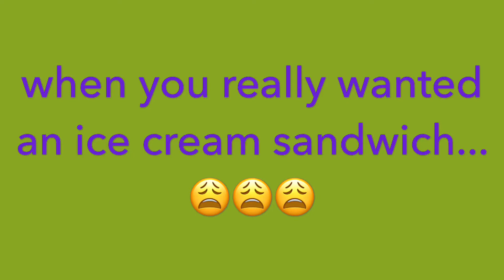A quick, easy & delicious treat when you really wanted some ice cream!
This is a quick, easy and delicious alternative to the ice cream sandwich. Try it and let me know how you like it or what you did differently to add a little twist. ENJOY!